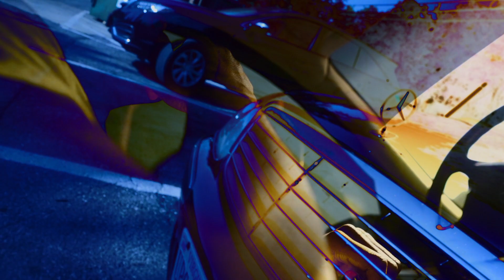Jackboy-Lil - Bottom Of Da Barrel (Official Visual)